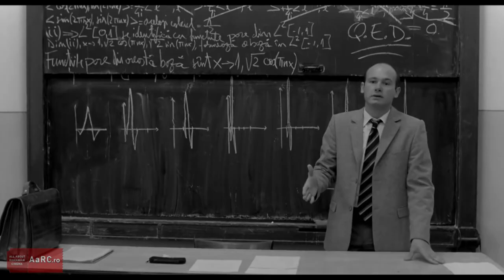Interviu Angelo Mitchievici 2014